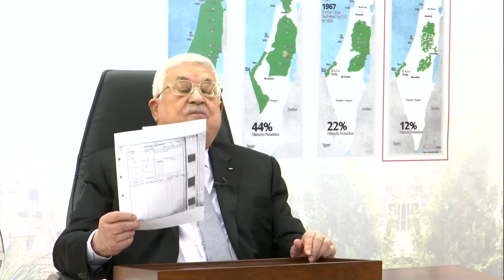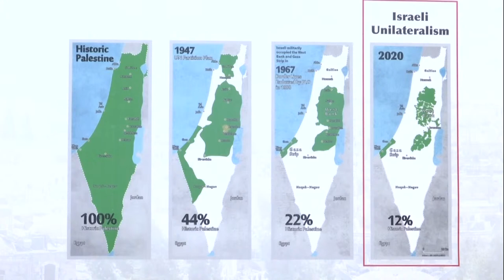UNGA76 General Debate Live (Greece, Pakistan, Palestine & More) - 24 September 2021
The general debate of the seventy-sixth session of the General Assembly will be held from Tuesday, 21 September, to Saturday, 25 September, and on Monday, 27 September 2021, pursuant to resolution 57/301. World leaders will discuss global issues.

The theme “Building resilience through hope – to recover from COVID-19, rebuild sustainably, respond to the needs of the planet, respect the rights of people and revitalize the United Nations” has been proposed for the general debate at the seventy-sixth session, pursuant to resolution 58/126 (annex).

Held at the beginning of each session of the General Assembly, the General Debate provides an opportunity for world leaders to deliver a statement on global issues. This year, a representative who is physically present in the General Assembly Hall is to deliver a statement of her or his own for the general debate. Alternatively, each Member State, observer State and the European Union may submit a pre-recorded statement by its Head of State, VicePresident, Crown Prince or Princess, Head of Government, Minister or Vice-Minister, which will be played in the General Assembly Hall during the general debate, after introduction by their representative who is physically present in the Assembly Hall.

Expected Speakers

Nicos Anastasiades, President, Republic of Cyprus

Muhammadu Buhari, President, Federal Republic of Nigeria

Michel Aoun, President, Lebanese Republic (pre-recorded)

Macky Sall, President, Republic of Senegal

Frank-Walter Steinmeier, President, Federal Republic of Germany

Borut Pahor, President, Republic of Slovenia

Mario Abdo Benitez, President, Republic of Paraguay (pre-recorded)

Mahmoud Abbas, President, State of Palestine

Charles Michel, President of the European Council of the European Union

Isatou Touray, Vice-President, Republic of The Gambia

Mariam Chabi Talata, Vice-President, Republic of Benin (pre-recorded)

Rebecca Nyandeng De Mabior, Vice-President, Republic of South Sudan

Nikol Pashinyan, Prime Minister, Republic of Armenia (pre-recorded)

Pravind Kumar Jugnauth, Prime Minister, Minister for Defense, Home Affairs, and External Communications, Minister for Rodrigues, Outer Islands, and Territorial Integrity, Republic of Mauritius (pre-recorded)

Stefan Löfven, Prime Minister, Sweden (pre-recorded)

Mia Amor Mottley, Prime Minister, Minister for National Security and the Civil Service, and Minister for Finance, Economic Affairs and Investment, Barbados

 Sheikh Hasina, Prime Minister, People’s Republic of Bangladesh

Mark Rutte, Prime Minister and Minister for General Affairs, Kingdom of the Netherlands

Huga Yoshihide, Prime Minister, Japan (pre-recorded)

Hobert Abela, Prime Minister, Republic of Malta

Micheál Martin, Taoiseach, Ireland

Edi Rama, Prime Minister, Republic of Albania

Jacinda Ardern, Prime Minister and Minister for National Security and Intelligence, Child Poverty Reduction, and Ministerial Services, New Zealand (pre-recorded)

James Marape, Prime Minister and Minister for Bougainville Affairs, Independent State of Papua New Guinea

Xavier Bettel, Prime Minister, Minister of State, Minister for Communications and Media and Minister for Religious Affairs, Grand Duchy of Luxembourg

Kyriakos Mitsotakis, Prime Minister, Hellenic Republic

Imran Khan, Prime Minister, Islamic Republic of Pakistan (pre-recorded)

Irakli Garibashvili, Prime Minister, Georgia

His Excellency Scott Morrison, Prime Minister, Commonwealth of Australia (pre-recorded)

Sheikh Sabah Khaled Al-Hamad Al-Sabah, Prime Minister, State of Kuwait

Ana Brnabić, Prime Minister, Republic of Serbia

Mette Frederiksen, Prime Minister, Denmark (pre-recorded)

Andrew Holness, Prime Minister, Minister of Defense, Economic Growth and Job Creation, Jamaica (pre-recorded)

John Briceño, Prime Minister and Minister of Finance, Economic Development and Investment, Belize

Watch LIVE the debate of the General Assembly of the United Nations, in the Original Language Spoken

متابعة مباشرة باللغة العربية لأعمال المداولات العامة رفيعة المستوى للجمعيه العامة

敬请收看联合国大会一般性辩论的网络直播（中文同声传译）

Suivez le débat de l'Assemblée générale en DIRECT et en français

Transmisión EN VIVO del debate de la Asamblea General de las Naciones Unidas, en español.